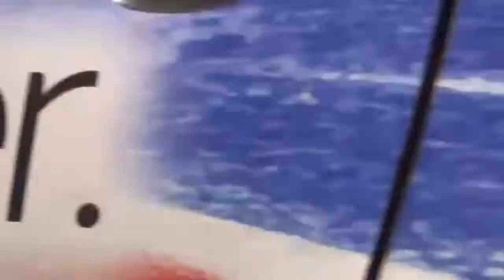Super Car Reviews - The bes super car 4 you : Mansory Veyron Vivere and more !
Reviews super car : Mansory Veyron Vivere and  more expensive luxury cars !